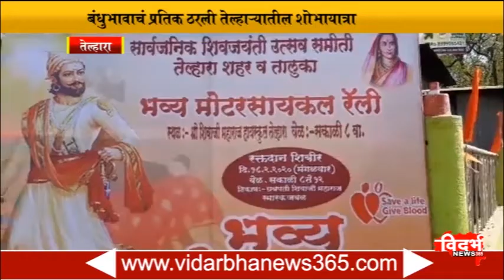तेल्हारा येथे शिवजयंतीच्या शोभायात्रेत मुस्लिम समाजातर्फे सत्कार